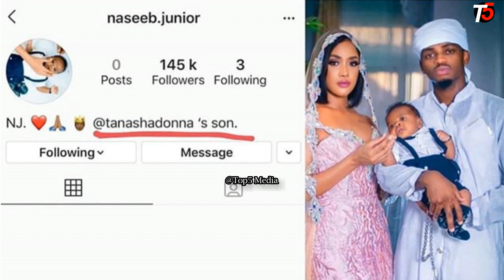TANASHA 'MTOTO SIO WA DIAMOND PLATNUMZ'